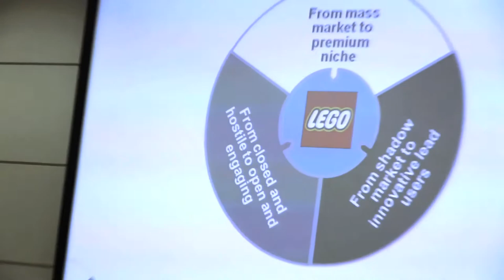Co-creating brands with stakeholders (Majken Schultz at IE)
Chat on Co-creation of Brands between Majken Schultz (Professor at Copenhagen Business School) and Daniele Tagliavia (Master in Corporate Communication Student).

Majken Schultz lectured at IE on February 4, 2013, on "Co-creating Brands with Stakeholders: Benefits and Risks" for the IEComm Talks organized by IE School of Communication - IE University.